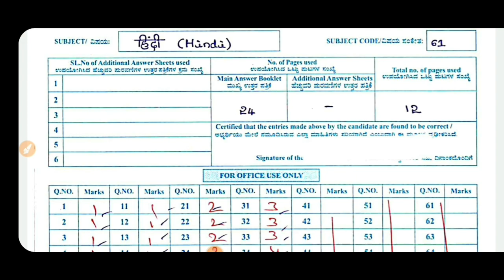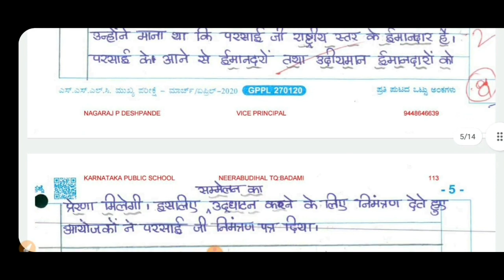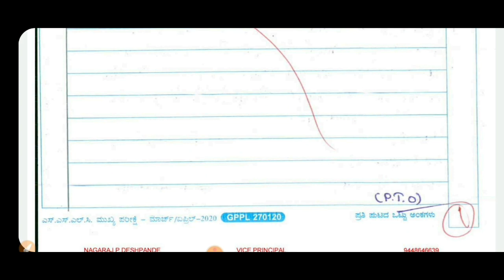SSLC HINDI TOPPER ANSWER SHEET | TRICKS AND TIPS |80/80 | STEPS PTOCEDURES |BRIEF|students solution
pdf link

Upi id:hatersvtu@ybl